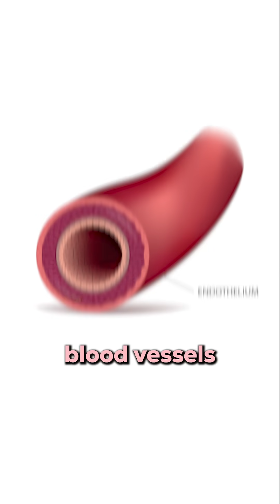Body Fat Effects on the Heart